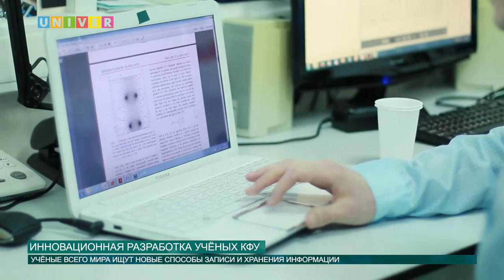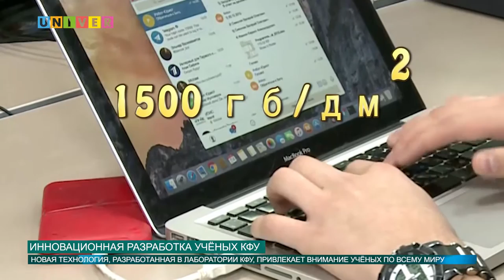Инновационная разработка учёных КФУ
Представьте, в устройстве, которое поместится в вашем кармане, вы сможете хранить миллион любимых фильмов и огромное количество книг со всего мира. В КФУ нашли способ записывать до миллиона ГБ информации на квадратном дециметре.